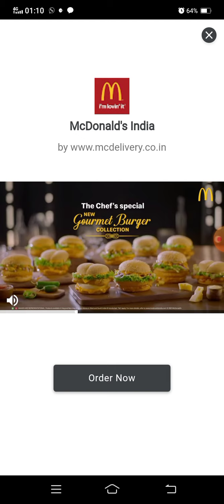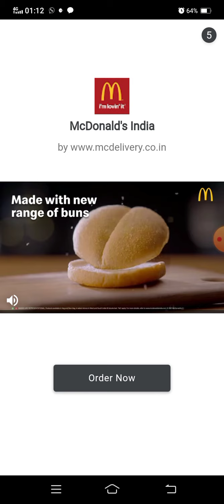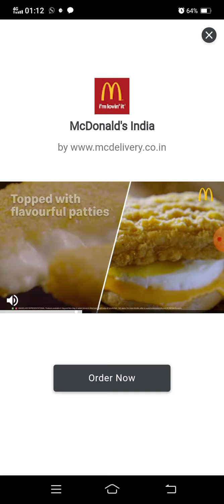I am playing gold run talking Tom game